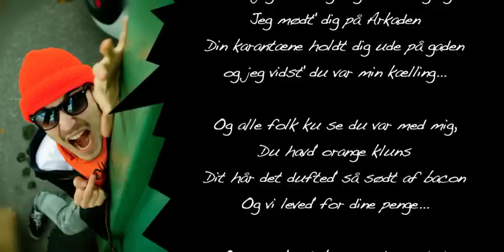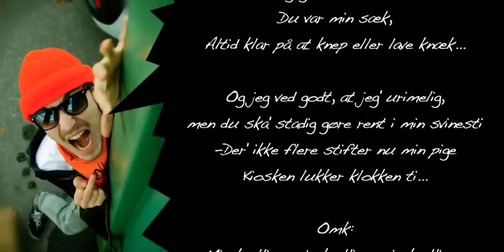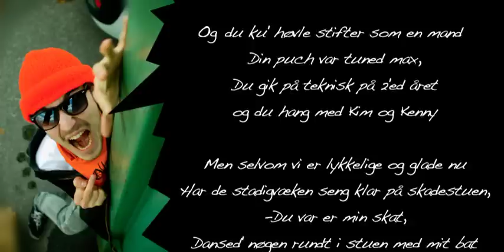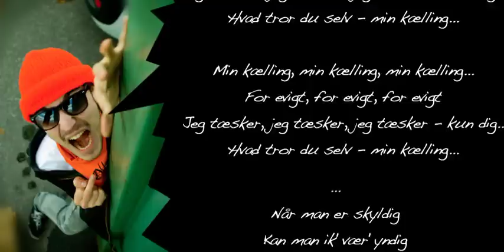Odense Assholes - du min kælling (Snitte Tonny sang til Tove Pigen / Rasmus Sebach Engel Remix)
Snitte Tonny har lavet en kærligheds nummer til Tove Pigen, da hun er lidt ude og "rejse" og Tonny er ked af ikke og kunne besøge hende. Det gik lidt hurtigt med videoen, da den lige skulle nå og op inden vi tog på tour.. håber i kan tilgive stavefejlene.